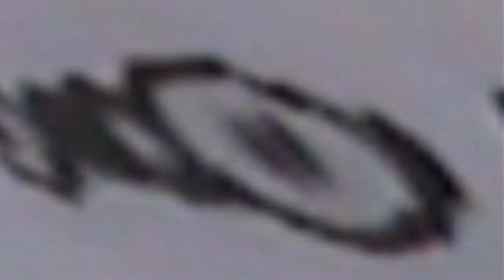Pimpono 2+4 - Post-Future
Jokūbas Ragauskas - indoor camera
Marcin Dominiak - editor and outdoor camera

Sound recorded in 2021 at ALICE Copenhagen by Isak Koppel Levy
Mixed by August Wanngren
Mastered by Michał Kupicz

Pimpono 2+4:
Jonas Due - trumpet
Jędrzej Łagodziński - baritone saxophone
Mads Egetoft - tenor saxophone
Kristian Tangvik - tuba
Hasse Bruun - drums & percussion
Szymon Pimpon Gąsiorek - drums & percussion, compositions